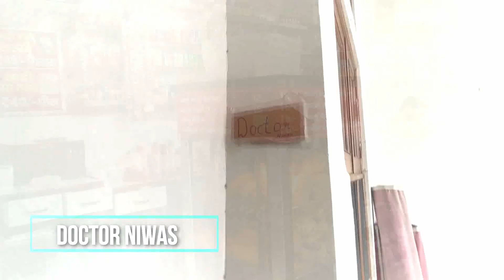Yamunanagar mae barish😱| Crazy Yaar| vlog teaser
Vlog Teaser | | Crazy Yaar | |
Jald Hi aa rha Hai Full Vlog Keep Supporting Us 🙏